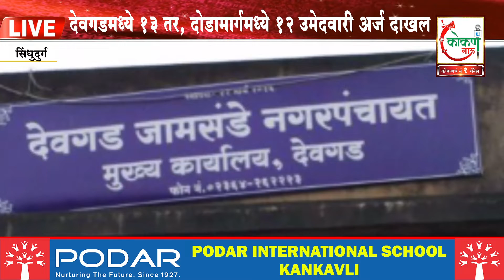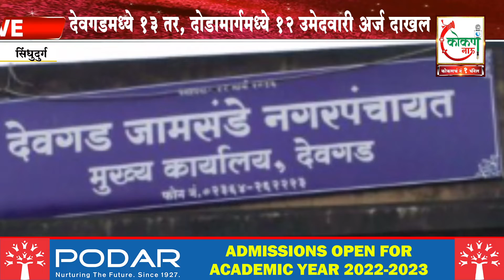देवगडमध्ये १३ तर, दोडामार्गमध्ये १२ उमेदवारी अर्ज दाखल | Kokan Now